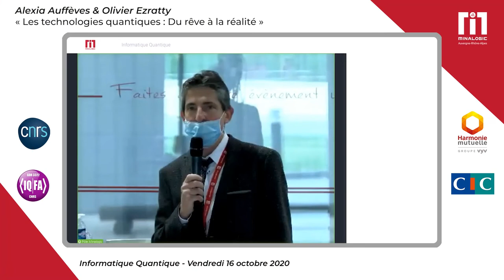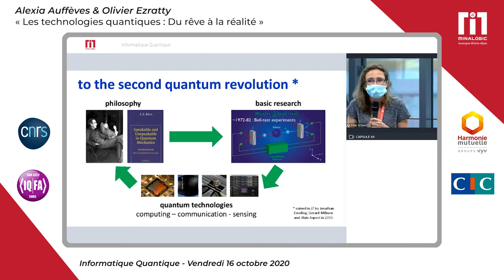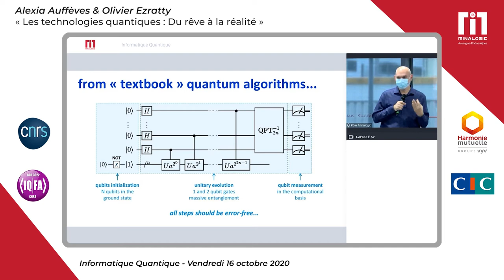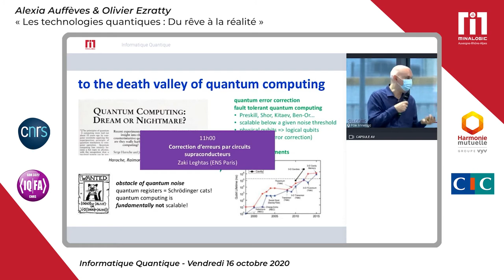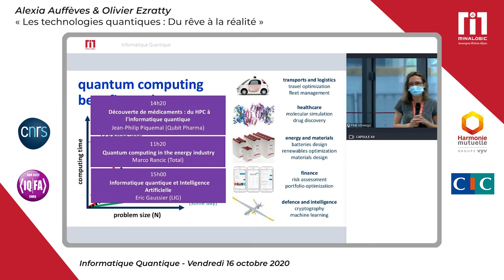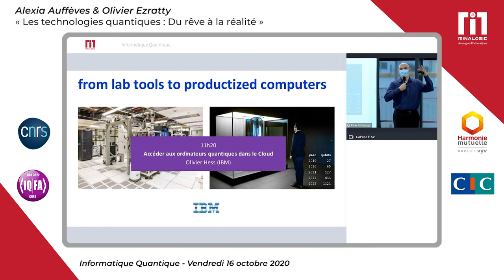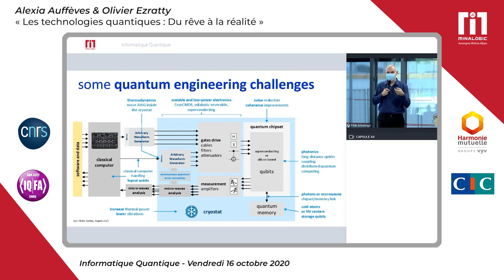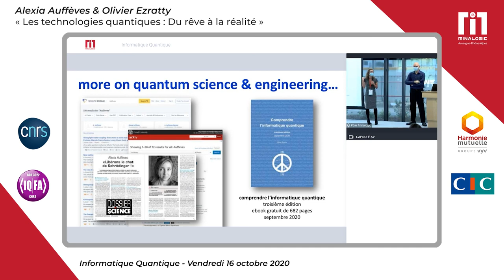Keynote : Les technologies quantiques, du rêve à la réalité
Intervenants :
Alexia Auffèves, Directrice de Recherche, CNRS
Olivier Ezratty, Consultant, auteur et conférencier